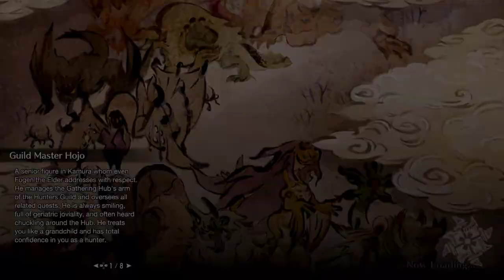MH Rise (HD) | PC-STEAM| Skimpy Armor Playthrough | pt 11: HR Hub 5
Starting HR Hub 5, with a brief trip to the Village mission quests to get Tigg'd!! for a crafting upgrade!!

MY PC Specs:
MONITOR: Samsung - UR55 Series 28" IPS 4K UHD Monitor
GPU: Zotac Gaming Twin Edge OC NVIDIA GeForce RTX 3070 8GB
CPU: AMD Ryzen 7 3700X 8-Core Processor
RAM: 4x16 3200MHz Corsair Vengeance RGB PRO DDR4
MB: TUF GAMING X570-PLUS (WIFI)
PSU: EVGA 600 B1, 80+ BRONZE 600W
CASE: NZXT 510 ELITE (white)
OS: Windows 10 Pro - x64
HDD: Western Digital 3.5 Gaming Black - 2 TB